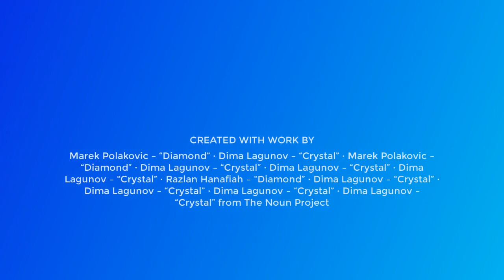Rose Quartz-Love Activation: Clean + Charge Guide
Blessed Be